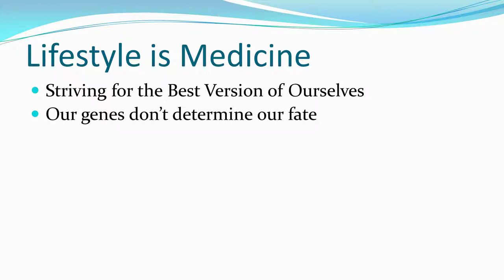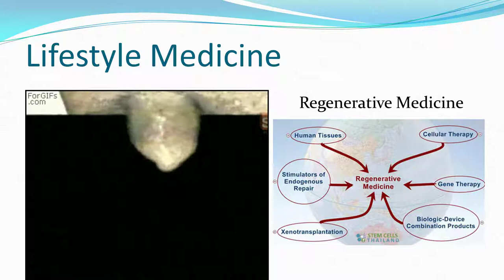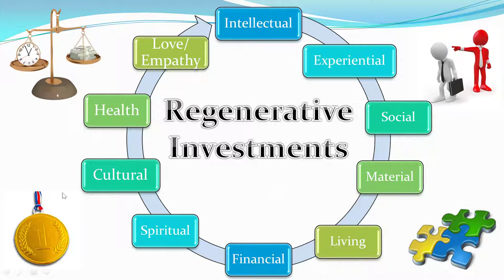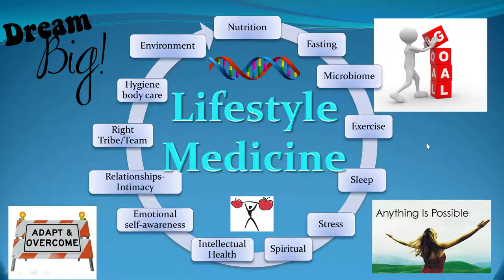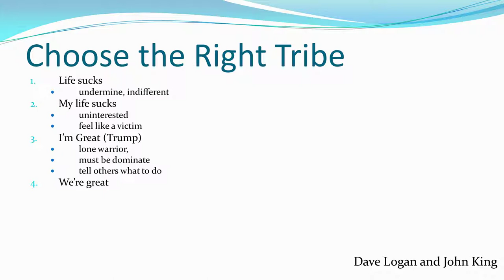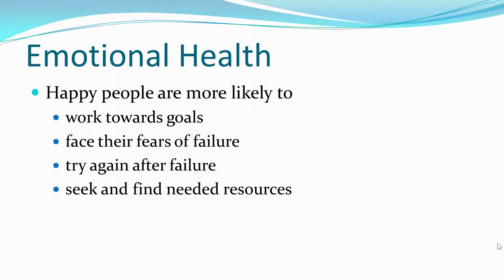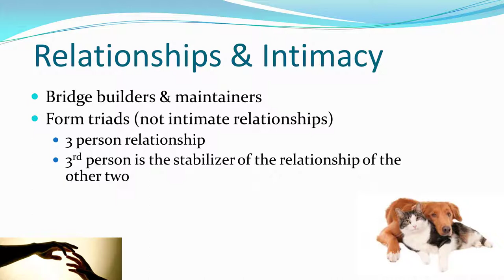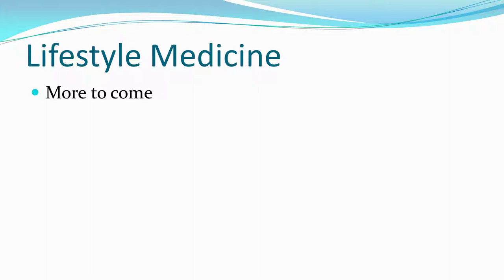Lifestyle Medicine Introduction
In this video I respond to a question about regenerative lifestyle. I introduce Lifestyle Medicine and relate it to the permaculture forms of capital. I also review the difference between Regenerative Medicine and Lifestyle Medicine

Dr. Dean Ornish's Program for Reversing Heart Disease: The Only System Scientifically Proven to Reverse Heart Disease Without Drugs or Surgery

Tribal Leadership: Leveraging Natural Groups to Build a Thriving Organization